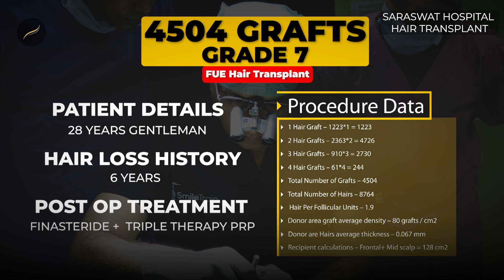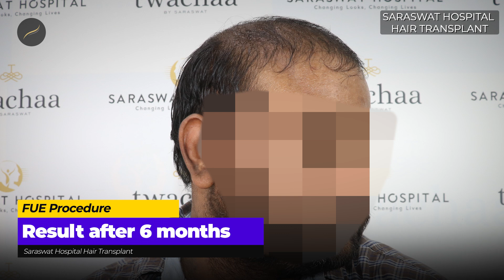Hair Transplant Before and After | Hair Transplant Cost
Hair Transplant Results Month by Month | FUE Hair Transplant | Hair Transplant India | Hair Transplant Surgery | Saraswat Hospital Hair Transplant

Discover Your Hair Transplant Results in 3 Easy Steps with Saraswat Hospital App's revolutionary PeekAI feature backed by cutting-edge Artificial Intelligence Algorithms from India's leading Hair Transplant Centre since 2006.👇👇👇

🏥Saraswat Hospital ► 55, Vimal Vihar, Near Hillman Public School, Sikandra Bodla Road, Shastripuram, Sikandra, Agra, Uttar Pradesh 282007

Saraswat Hospital and its doctors provide information in this video for general educational purposes only and should not be considered a substitute for professional medical advice. We strongly advise consulting a qualified Hair and Cosmetic Surgeon to address your concerns. Our content aims to provide general knowledge, but your condition may require personalized evaluation. Always prioritize the guidance of a medical expert when considering hair transplants and cosmetic procedures. Please do not self-diagnose or self-treat based on the information presented here. Your health and well-being are paramount, and a licensed medical professional is the best resource for your unique needs.